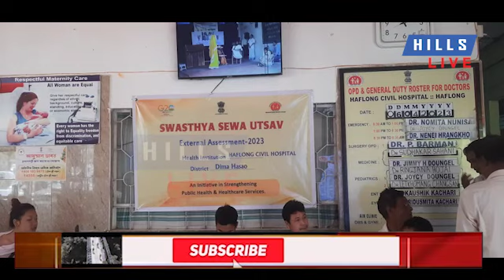Swasthya Sewa Utsav in Dima Hasao begins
To assess the infrastructure of government health facilities and bridge the gaps so that these health facilities can be upgraded in all the district hospitals, sub-divisional civil hospitals, Community Health Centers (CHCs), and Primary Health, Swasthya Sewa Utsav (SSU) began in Dima Hasao from Thursday.